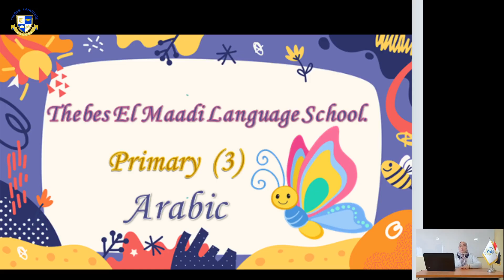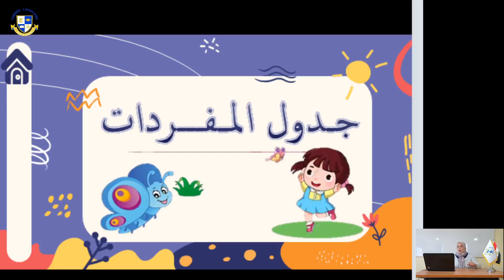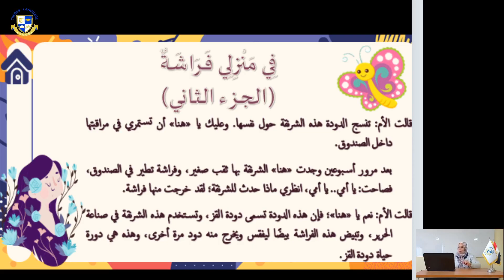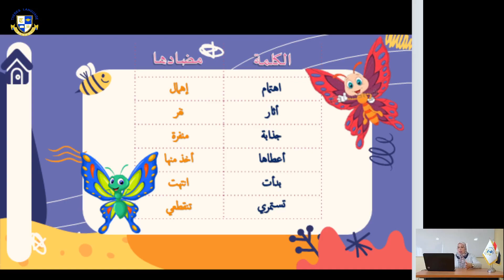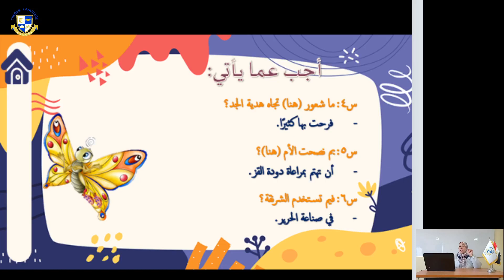Pr 3 Arabic فى منزلى فراشة Week 9